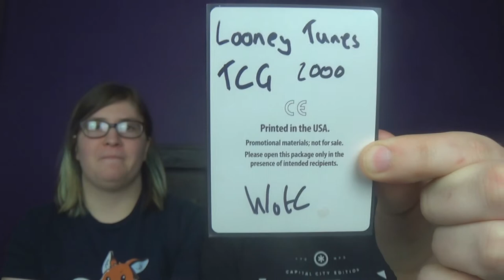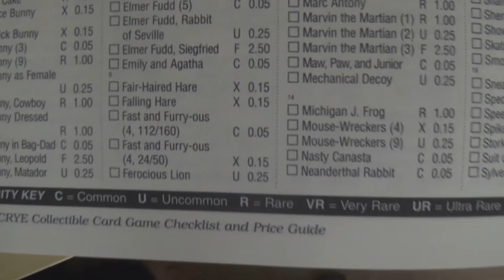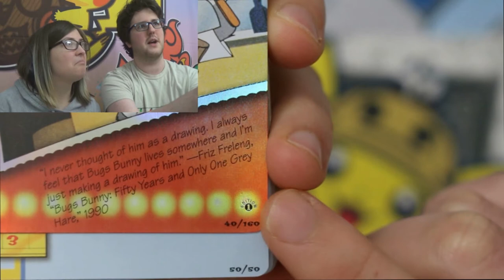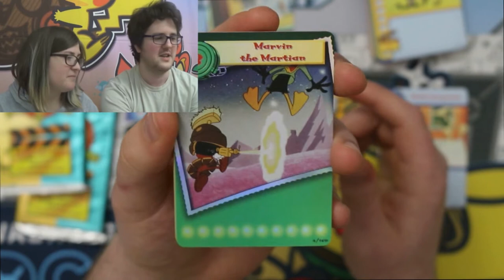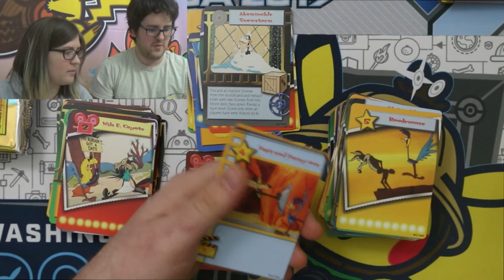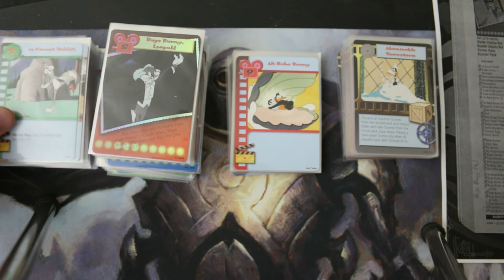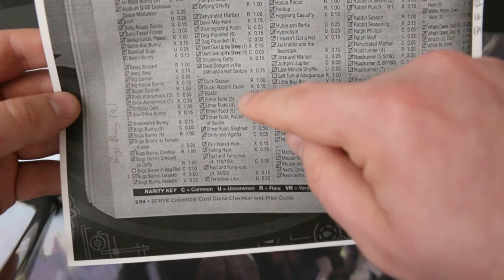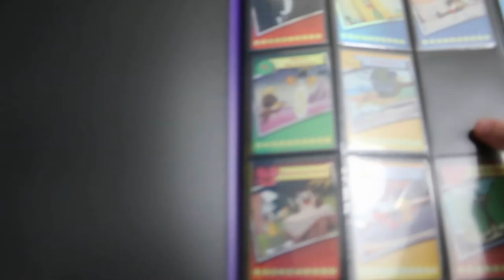Looney Tunes TCG - A Complete Look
I take a full look at the Looney Tunes TCG, released by Wizards of the Coast in 2000.